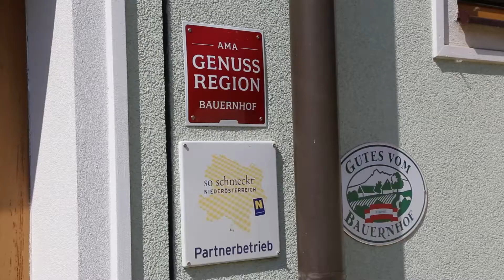Speiseeisverkauf für Abhof- und Direktvermarkter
Die Bauernhofbetreiberin Luise Strobl erklärt, wie sie ihr Angebot als Direktvermarkterin mit Speiseeis aus Schafmilch gewinnbringend erweitert hat.
stoelner.at/gelato
schafzucht-strobl.at